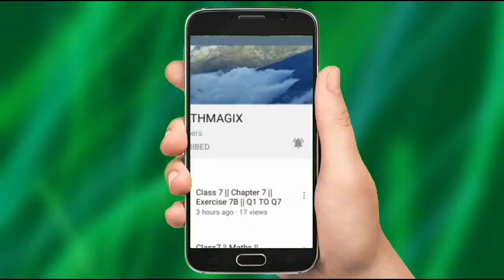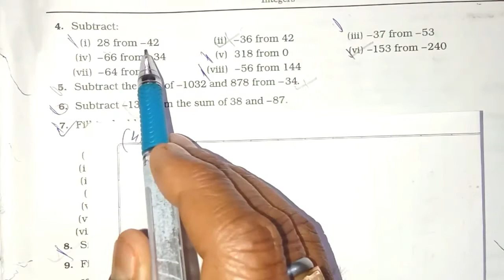Class 7 Maths Integers , Lecture- 3 / Solutions of Exercise 1-A, Q 1 to Q 7 , R .S Agaarwal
JPS MATHMAGIX